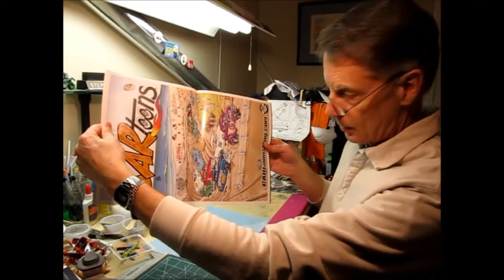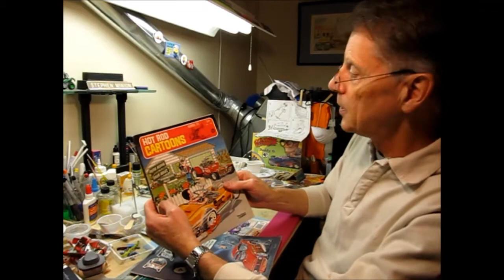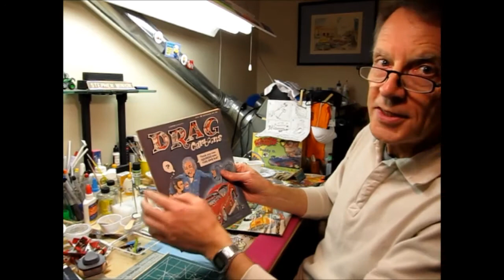Mail call and look what I found: Something New & Something Old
A shop card and a package arrived in the mail recently and check out what I found - "a blast from the past".